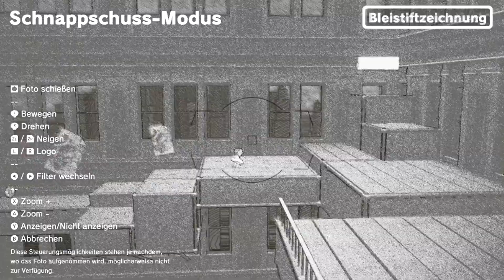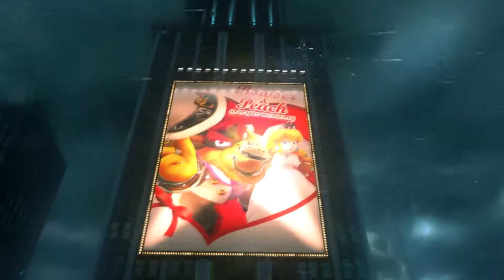Lets Play Super Mario Odyssey - Part 18 - Mario in der Großstadt